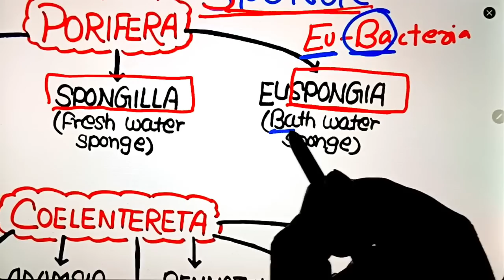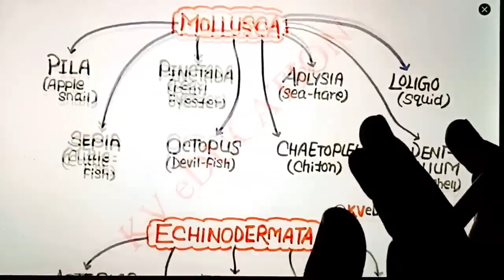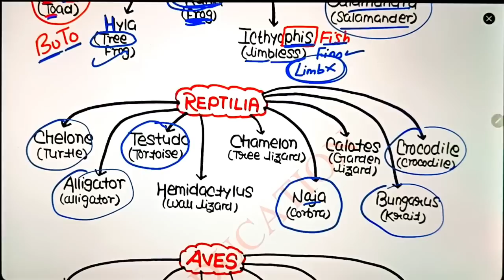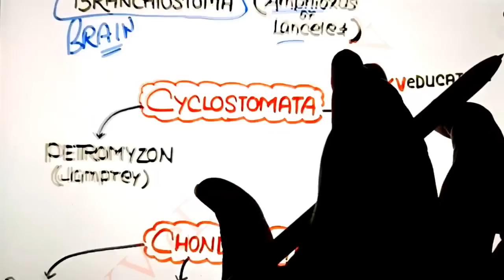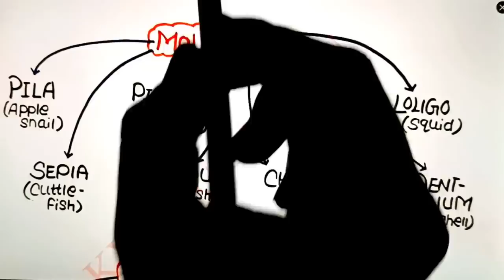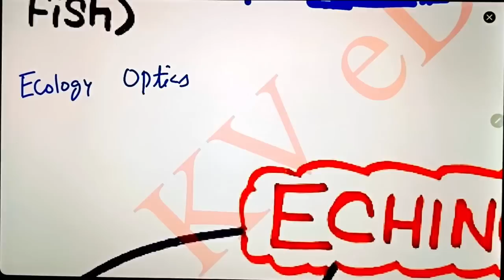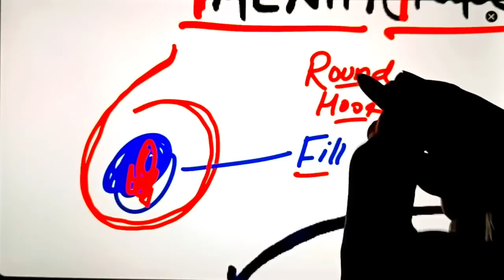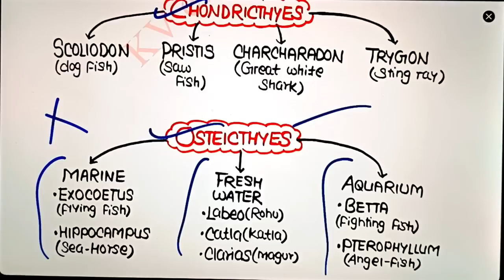Animal Kingdom के Examples अभी भी याद कर लो🔥| Easiest Tricks Ever | Neet 2022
👇👇Fastest Revision Notes👇👇
"Ncert Smasher"

••About Password
eg. Kartik@123

Neet strategy
Neet tricks
Physics tricks for neet
Neet motivation
Neet biology
Neet biology tricks
Neet chemistry